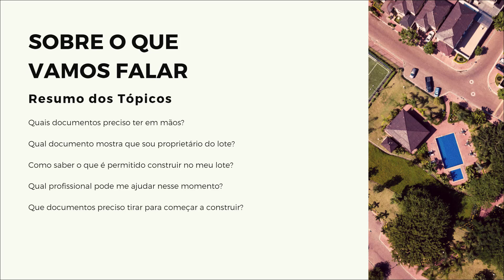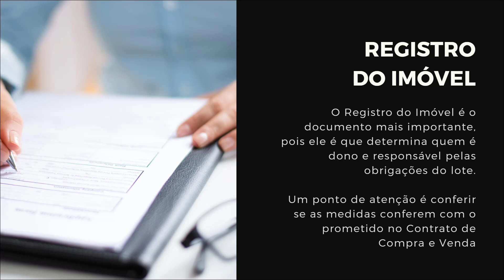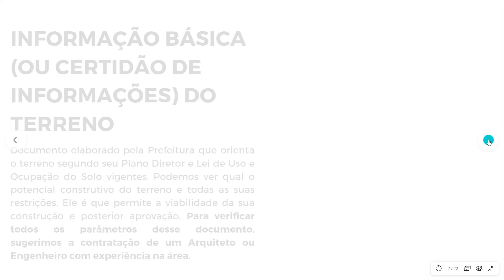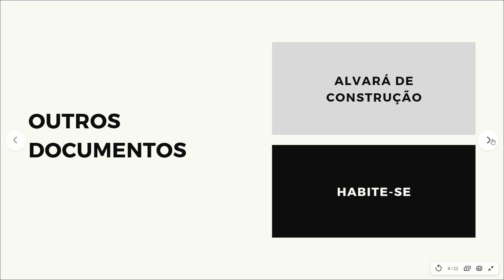QUAL A DOCUMENTAÇÃO NECESSÁRIA PARA A CONSTRUÇÃO DE UMA CASA? | PASSO 2 | DANIEL CARVALHO ARQUITETO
Quer realizar o seu sonho?✅Adquira o E-BOOK "Como construir sua Casa em 10 Passos" no | Você terá acesso vitalício ao E-BOOK e vai ganhar 2 bônus: o AUDIOBOOK COMPLETO e o WEBINÁRIO COM EXPLICAÇÕES de todos os 10 passos.
Montamos um passo a passo explicativo e bem ilustrado para você que deseja construir uma casa em um condomínio fechado. São 10 passos simples que, se executados nessa ordem, vão deixá-lo mais próximo do sonho de ter a sua própria residência e - o melhor - feita do seu jeito! Vamos lá?

PASSO 2 - DOCUMENTAÇÃO PERTINENTE
A documentação inicial envolve a ESCRITURA e o REGISTRO DO IMÓVEL. O Registro do Imóvel é o documento mais importante, pois ele é que determina quem é dono e responsável pelas obrigações do lote. Um ponto de atenção é conferir se as medidas conferem com o prometido no Contrato de Compra e Venda (um topógrafo pode lhe auxiliar nisso, ver PASSO 3 – TOPOGRÁFICO).

Outras documentações são as seguintes:

§     MATRÍCULA DO IMÓVEL: deve ser requerida no Cartório de Registro de Imóveis. Como, inicialmente, não existe construção, a matrícula é do terreno. A matrícula é necessária, por exemplo, para dar entrada no Anteprojeto/Projeto Legal junto à Prefeitura;

§     INFORMAÇÃO BÁSICA (CERTIDÃO DE INFORMAÇÕES) DO TERRENO: documento elaborado pela Prefeitura que orienta o terreno segundo seu Plano Diretor e Lei de Uso e Ocupação do Solo vigentes. Podemos ver qual o potencial construtivo do terreno e todas as suas restrições. Ele é que permite a viabilidade da sua construção e posterior aprovação. Para verificar todos os parâmetros desse documento, sugerimos a contratação de um Arquiteto.

Já os documentos abaixo se referem a etapas posteriores (PASSO 6 e 10, respectivamente). São eles:

* ALVARÁ DE CONSTRUÇÃO: emitido após envio do Anteprojeto/Projeto Legal à Prefeitura. O arquiteto envia um jogo das pranchas aos órgãos responsáveis por fiscalizar e avaliar as novas construções. Após todos os procedimentos internos e correções necessárias é expedido o Alvará de Construção - ele é que autoriza o começo das obras no seu terreno. Caso as obras sejam iniciadas antes disso, o proprietário será notificado, multado e terá a obra embargada, ou seja, vai ter perdido tempo e dinheiro.

* HABITE-SE: após a conclusão da obra pela empreiteira, o proprietário deve solicitar a vistoria do imóvel pelo órgão responsável da Prefeitura. Este documento é a autorização da Prefeitura para a ocupação da casa construída. A vistoria verifica se a construção foi feita de acordo com o projeto aprovado.